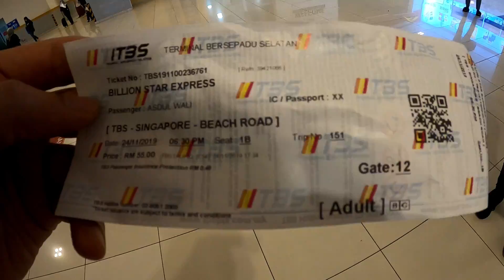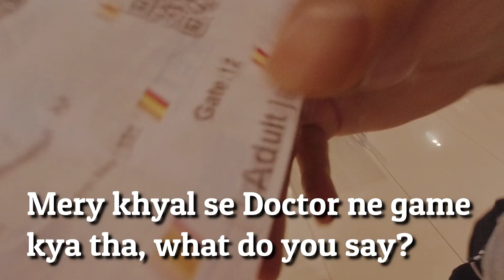Malaysia to Singapore by Bus | Kuala Lumpur to Singapore Travel Guide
Kuala Lumpur to Singapore by bus guide is a travel guide in Urdu/Hindi for Pakistani and Indian travelers who want to travel from Malaysia to Singapore by road with the cheapest local bus. I will show you the complete journey from Kuala Lumpur to Singapore by bus and you will find why Singapore immigration stopped me at the border.